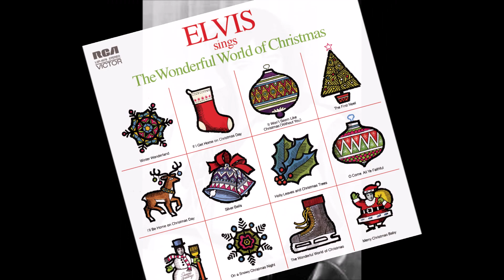♥ ELVIS PRESLEY ♥ Merry Christmas Baby ♥ Unedited Version ♥ Take ONE Series ♥